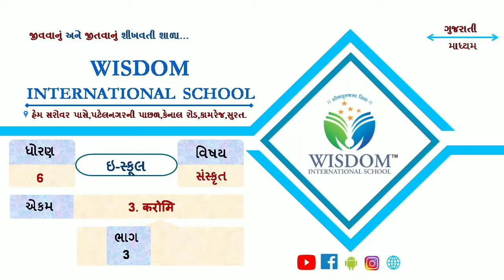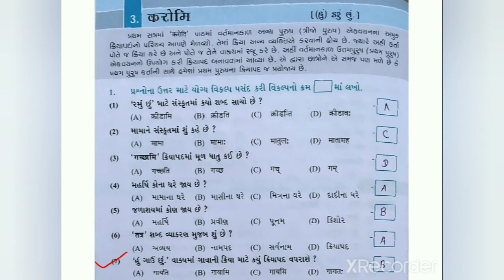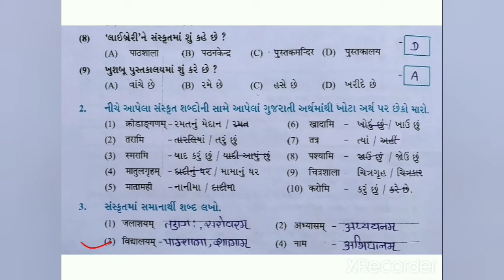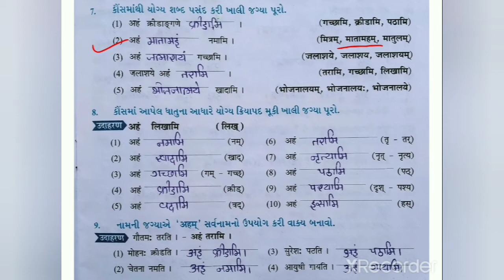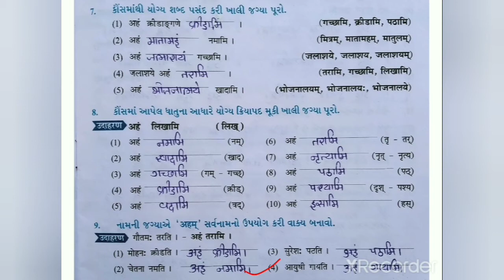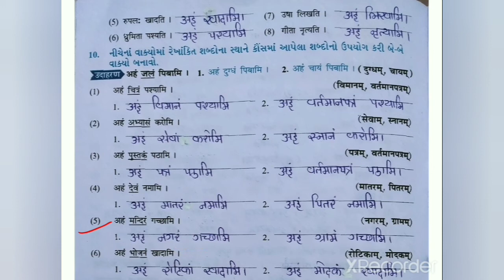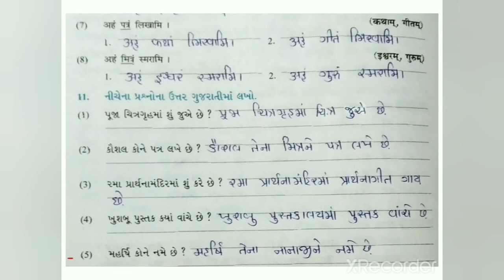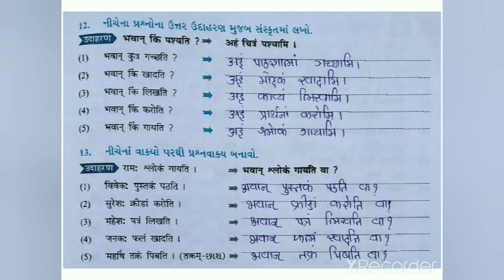ધોરણ-૬, સંસ્કૃત, સેમ-2, ch-3, ભાગ-3